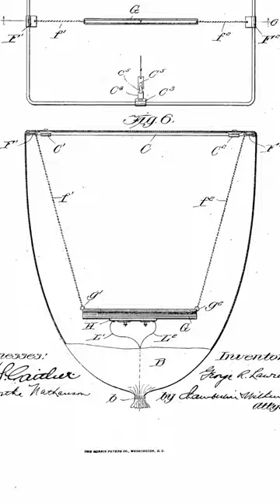Inventor George R Lawrence